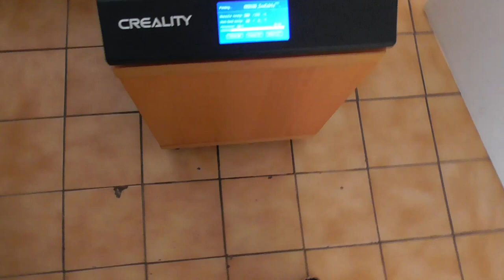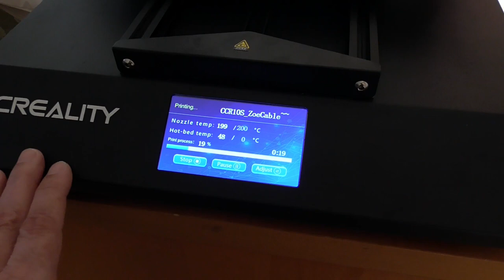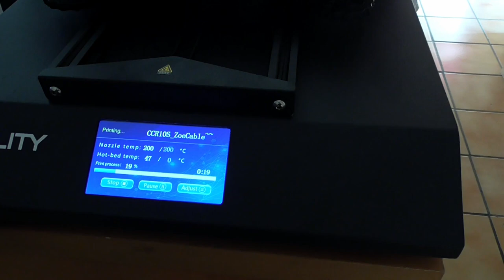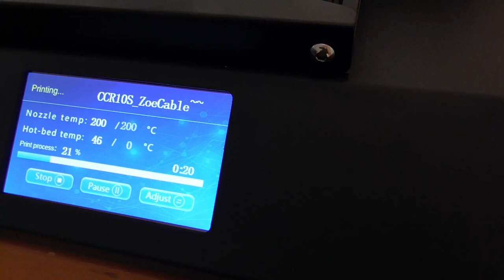106/ Fabrication sur imprimante 3D d'un support de câble pour la ZOE 1/3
Petite démonstration d'impression d'une pièce 3D.
Explications, détails et choix.. joindre l'utile à l'agréable.
D'autres vidéos sur le sujet suivront.

Pour soutenir ma chaine et avoir les pièces fabriquées sur mesure